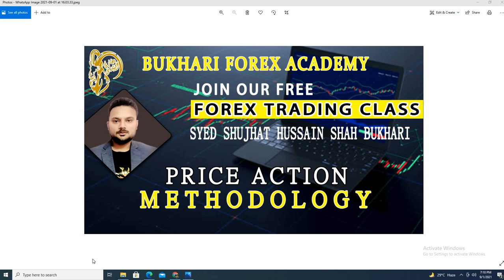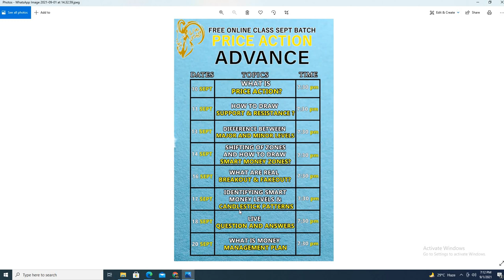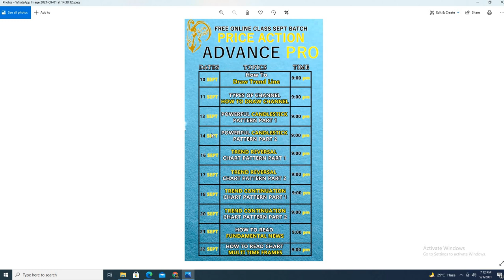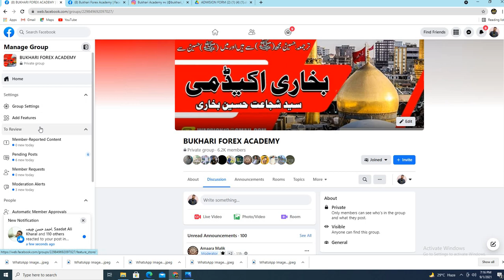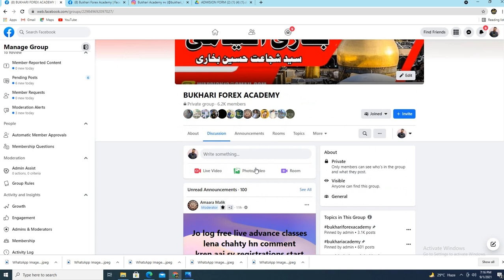REGISTRATION IS OPEN JOIN OUR FREE PRICE ACTION CLASSES IN HINDI/URDU | Bukhari Forex Academy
REGISTRATION FORM

Bukhari Exchange
Our Helpline/WhatsApp
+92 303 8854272